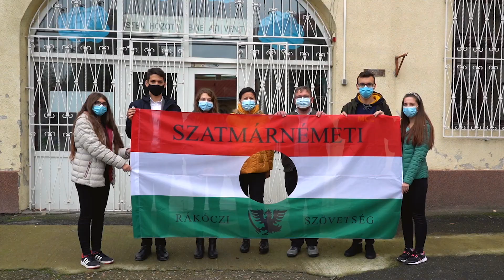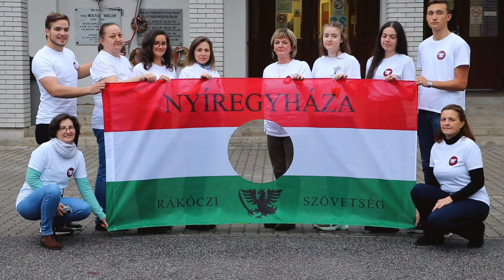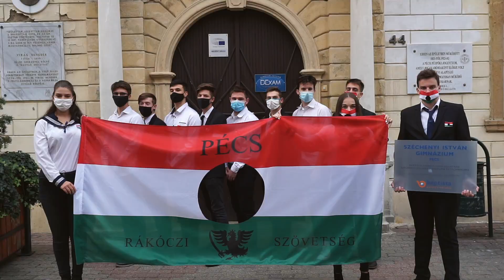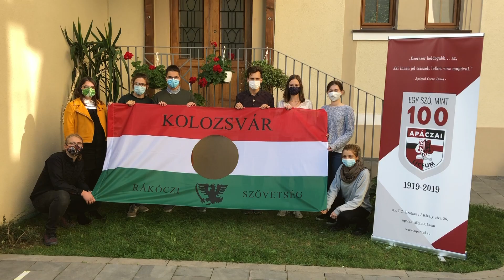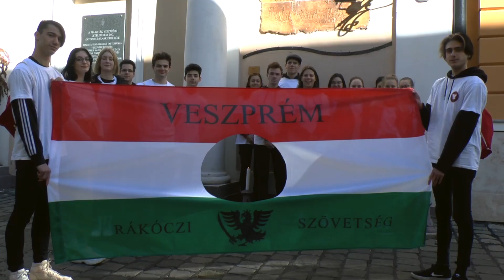56 lyukas zászló a Kárpát-medence 56 pontján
A videóban a Rákóczi Szövetség Kárpát-medencei középiskolai szervezetei tisztelegnek 56 hősei előtt.